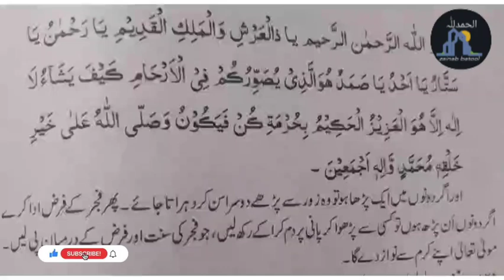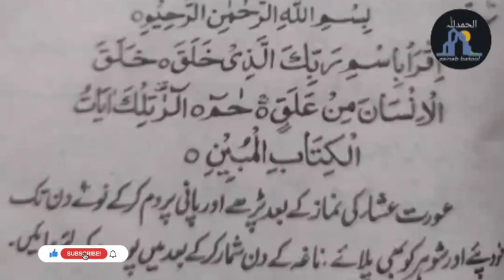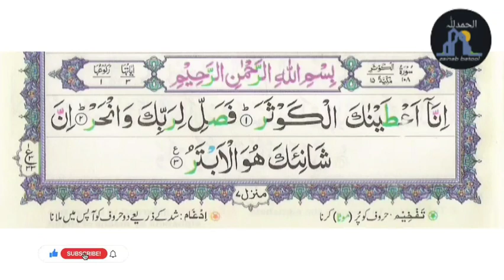Be oladi ka wazifa | olad ka wazifa | beta honay ka wazifa | olad ke leye dua | Zainab Islamic tv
Be olad logon k leye mujarib amal@AamaleQurani
Aslam o allaikum mairi aaj ki vedio be olad logon k leye he is mn mn ne kuch wazaif bhi batain hn comete vedio zaroor daikhain.